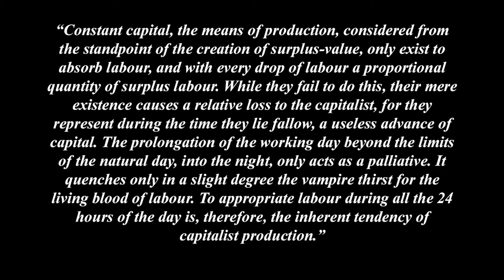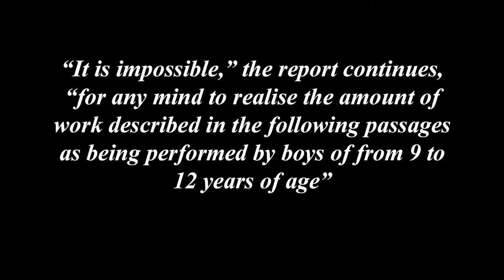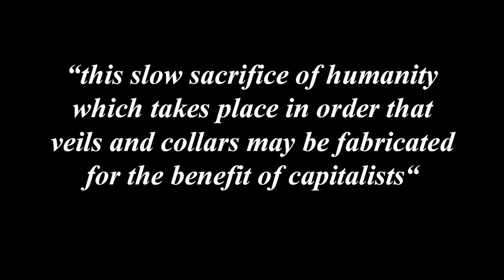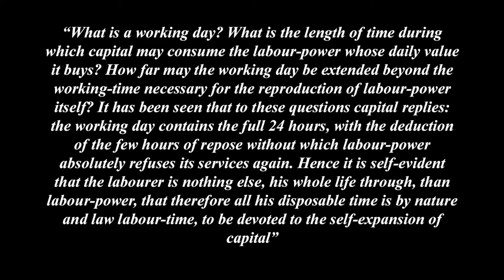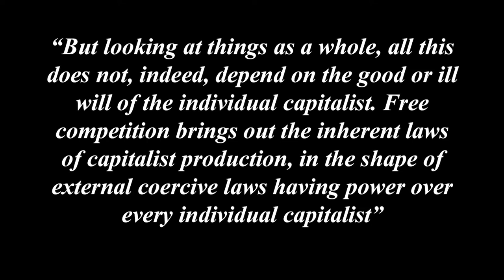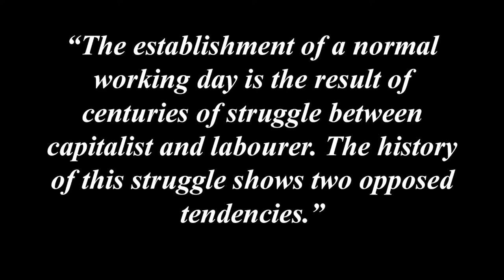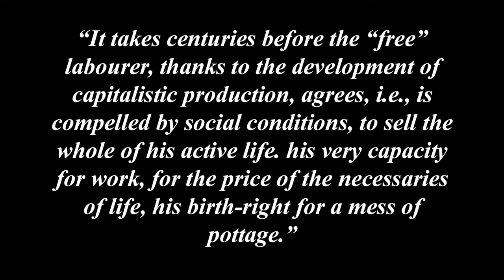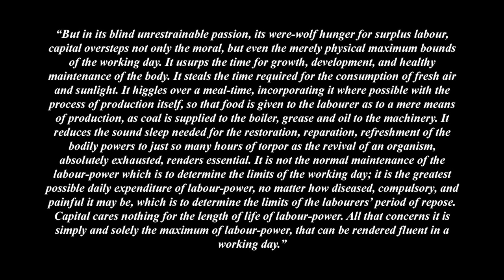Understanding Marx's Capital Volume 1 Chapter 10 - The working Day (Sections 4-5)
Part 3 - The Production of Absolute Surplus-Value
Chapter 10 - The Working Day
Section 4 - Day and Night Work. The Relay System
Section 5 - The Struggle for a Normal Working Day. Compulsory Laws for the Extension of the Working Day from the Middle of the 14th to the End of the 17th Century

00:00 - Section 4 Day and Night Work

00:57 - Constant Capital needs to be used
01:56 - Night Work and Relay System
02:29 - Child Labour
03:31 - Section 5 The Struggle for the Working Day. Compulsory Extension
04:21 - Capital Uses up Labourers Lives
05:42 - Future Labour
06:24 - Coercive Laws of Competition
07:13 - Historical Class Struggle over the Working Day

This video is a look at sections 4 and 5 of Chapter 10 of Marx's Capital, The Working Day. Marx is examining factory reports to explain night work, the Relay System and capitalism's need for 24 hour a day Labour. In Section 5 Marx examines how capitalism was required to rapidly replace labourers and how it views external populations. He also analyses the struggle over the length of the working day throughout English history.

Music Title : Noises
Prod By: Just LEE